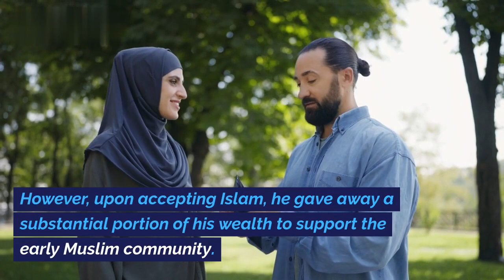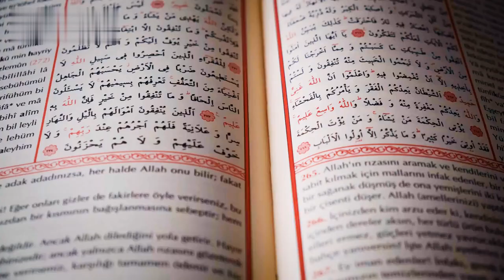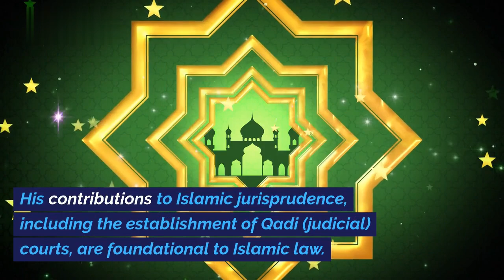Umar ibn al-Khattab: The Second Caliph of Islam and Architect of Justice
Explore the remarkable life and enduring legacy of Umar ibn al-Khattab, the second Caliph of Islam. From his early years to his transformative leadership, this video delves into the life of a visionary statesman, military strategist, and advocate for justice who played a pivotal role in shaping the Islamic empire.